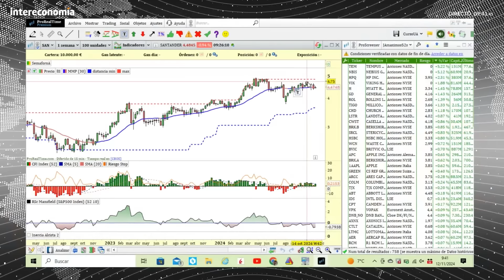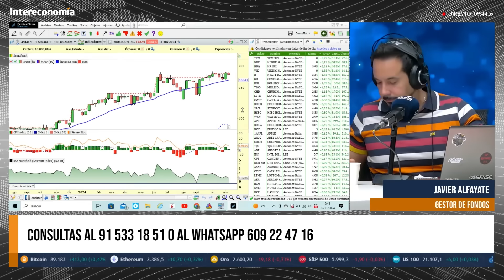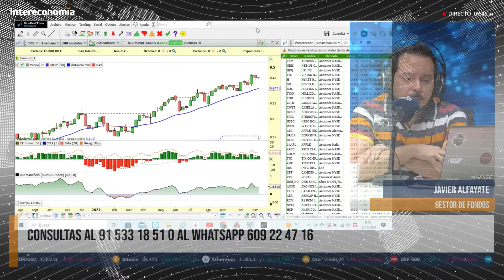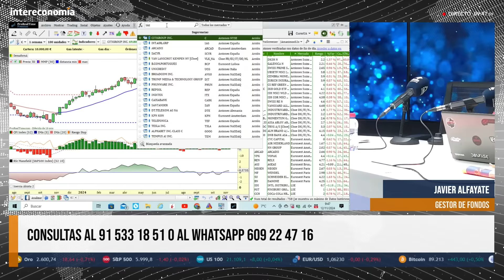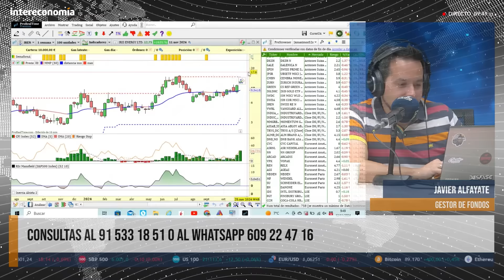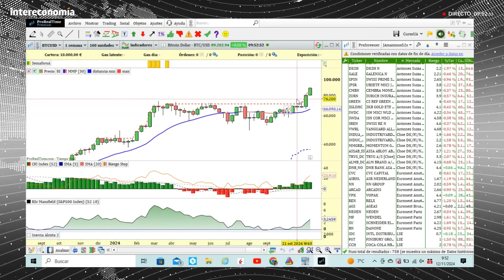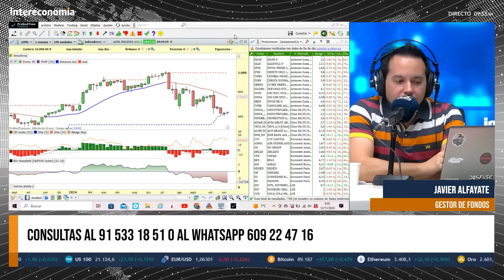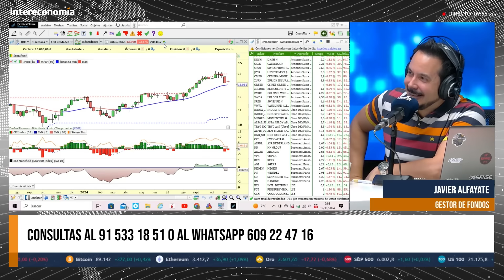¿EEUU o Europa? Descubre dónde Invertir en 2024 con Javier Alfayate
En el Consultorio de Bolsa de Capital Intereconomía, Javier Alfayate analiza las tendencias bursátiles de fin de año, resaltando el "rally de Navidad" que adelanta el comportamiento tradicionalmente alcista de esta época. Alfayate aconseja sobreponderar las inversiones en EEUU por su fortaleza, mientras en Europa se muestra cauteloso. Advierte que el IBEX 35 debe mantenerse por encima de los 11.400 puntos para evitar complicaciones, aunque hay expectativa de que pueda alcanzar los 12.000 puntos. Entre las acciones destacadas, menciona Bayer, Broadcom, Ferrari, Bankinter, Inditex y Repsol como potenciales oportunidades de inversión.